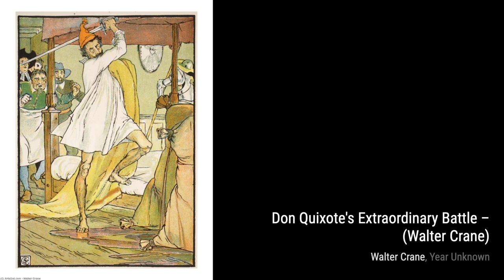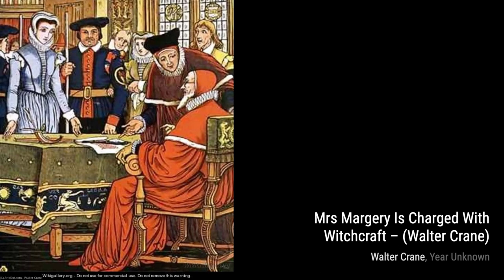260 Drawings and Paintings by Walter Crane: A Stunning Collection (HD)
Walter Crane was an English artist and book illustrator. He is considered to be the most influential, and among the most prolific, children's book creators of his generation and, along with Randolph Caldecott and Kate Greenaway, one of the strongest contributors to the child's nursery motif that the genre of English children's illustrated literature would exhibit in its developmental stages in the later 19th century.

Crane's work featured some of the more colourful and detailed beginnings of the child-in-the-garden motifs that would characterize many nursery rhymes and children's stories for decades to come. He was part of the Arts and Crafts movement and produced an array of paintings, illustrations, children's books, ceramic tiles, wallpapers and other decorative arts. Crane is also remembered for his creation of a number of iconic images associated with the international socialist movement.